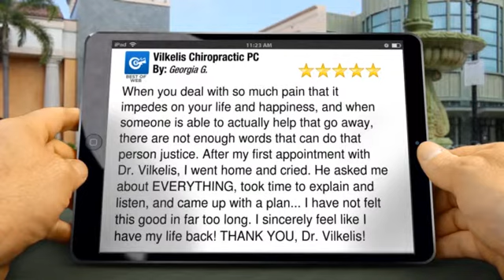Vilkelis Chiropractic PC New York Exceptional Five Star Review by Georgia G.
5 Star Review

        When you deal with so much pain that it impedes on your life and happiness, and when someone is able to actually help that go away, there are not enough words that can do that person justice. After my first appointment with Dr. Vilkelis, I went home and cried. He asked me about EVERYTHING, took time to explain and listen, and came up with a plan... I have not felt this good in far too long. I sincerely feel like I have my life back! THANK YOU, Dr. Vilkelis!

        Vilkelis Chiropractic PC
        200 W 57th St
        New York NY
        10019